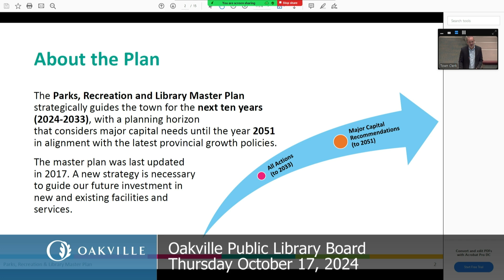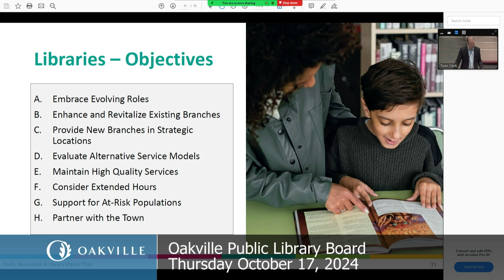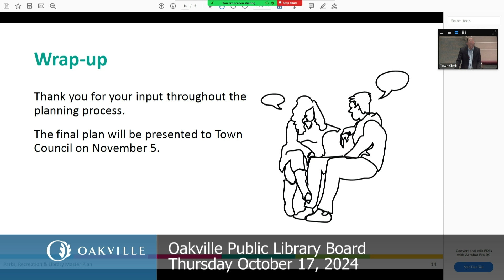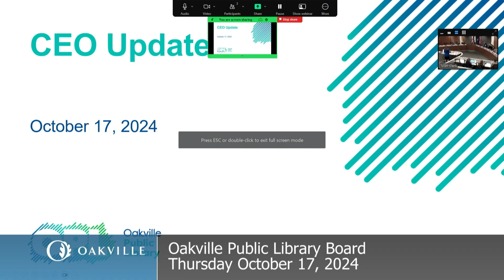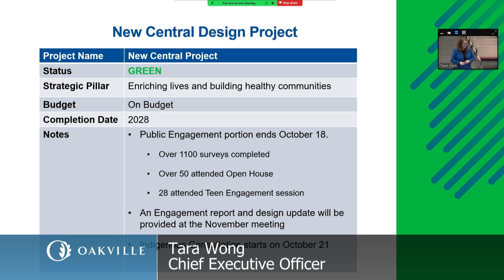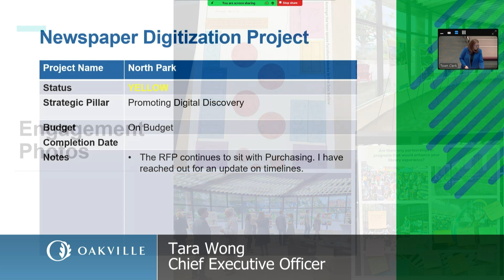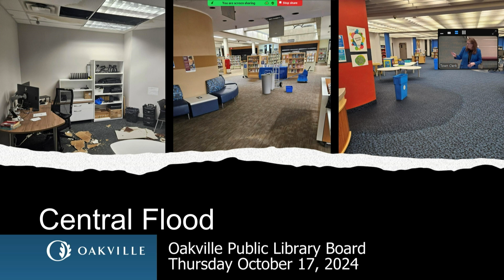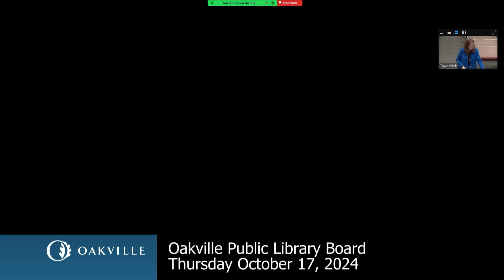Oakville Public Library Board, October 17, 2024